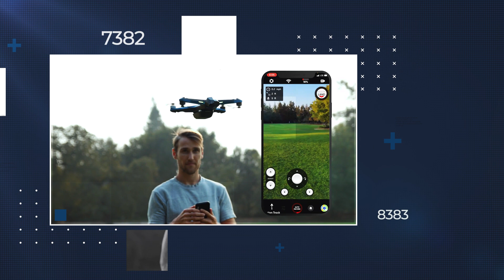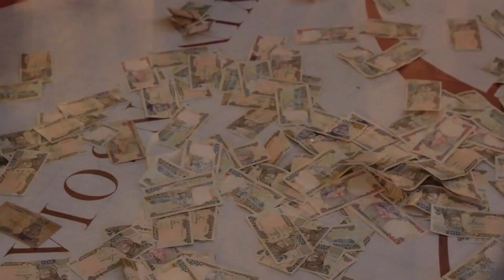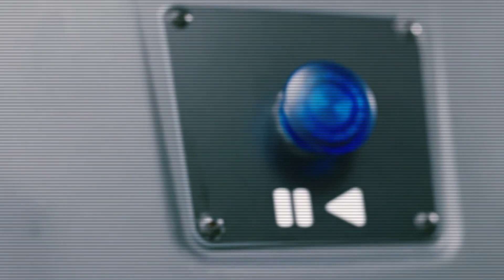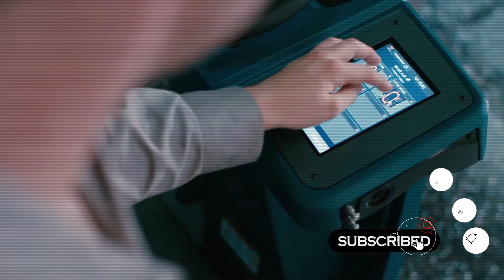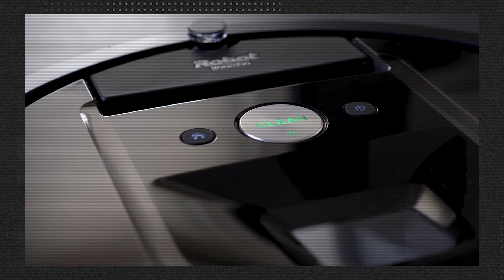TOP 5 Robotics Companies 2023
AI Robotics Titans: Top 5 Companies

The field of robotics has been transformed by the integration of artificial intelligence (AI), giving rise to a new era of AI robotics. These AI robotics titans have captured our attention and paved the way for transformative applications across several industries. Some daring companies have reached the forefront of this technological frontier. They have made significant advancements in creating intelligent machines that can perceive, learn, and interact with their surroundings. In this video, I will show you the top five companies leading the charge in AI robotics and showcasing their groundbreaking innovations.

In today's video we look at AI Robotics Titans: Top 5 Companies

Inspired by Robots From CHINA are Taking Over The World. China's LARGEST Robot Exhibition - WRC 2022

Inspired by Elon Musk reveals a humanoid robot at Tesla AI Day 2022

Inspired by Japan Releases Fully Performing Female Robots